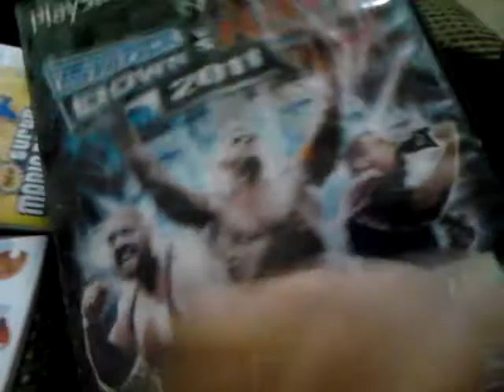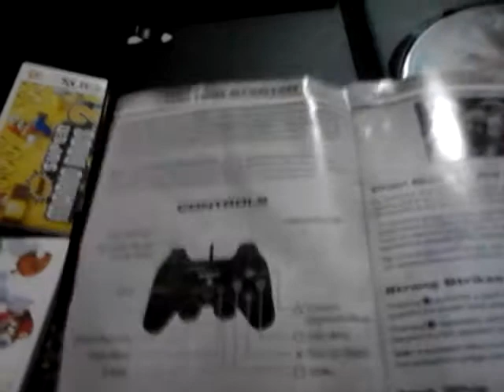Wwe Smackdown Vs Raw 2011